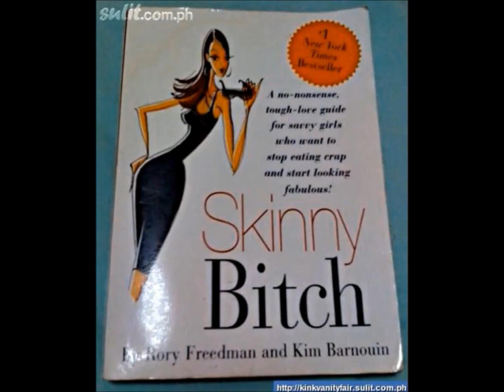Tour de France 2017 Stage 10 preview